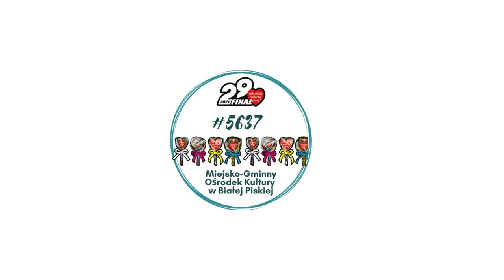Mali asystenci wolontariuszy #5637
Sztab #5637